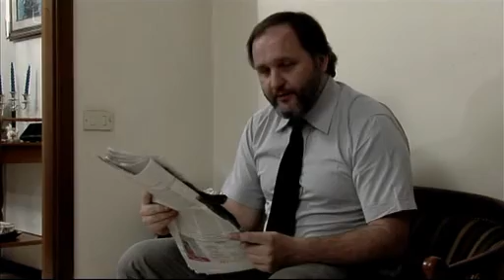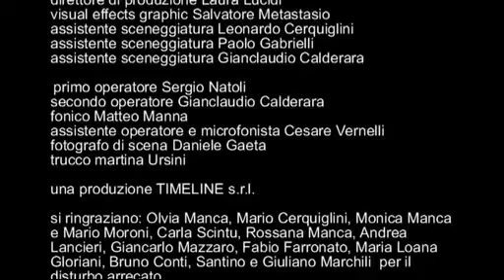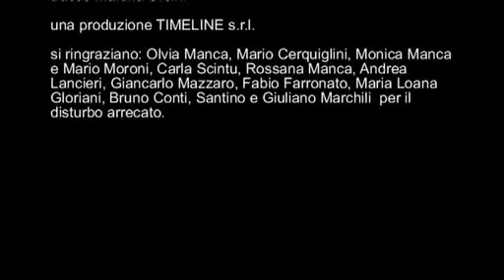"INDAKO ULTRA" un film d Emanuele Cerman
Una dittatura Globale controlla satellitarmente parte dell'umanità attraverso microchip sottocutanei che sembrano condizionare anche i comportamenti e i sentimenti delle persone. Gruppi di sovversivi comunemente chiamtai Indako (ex bambini degli anni 80 e 90) provano a ribellarsi al controllo del Potere (un Grande Fratello di tipo Orwelliano),ma la loro unica speranza risiede in una strana bambina che ha poteri ben superiori a quelli mostrati negli anni passati dalle generazioni precedenti dei cosidetti  "bambini indaco".

NEWS: TIMELINE (il nostro team )è stato selezionato tra i migliori 100 team del 2009(tra più di 1000 provenienti da tutto il mondo) del 48 Hour Film Project e parteciperà al "48 Hour Film Project International Shootout" dal 4 al 7 dicembre.